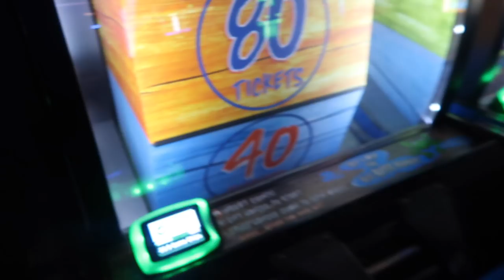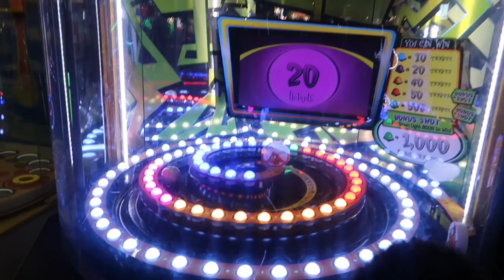VLOG 124 - WHAT WE HAD GOING ON LAST MONTH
VLOGS ARE BACK!!! Now heads up this footage is from last month. Weekly vlogging officially isn't returning till March but another monthly vlog is coming in a few more weeks. MUSIC: Ryan Little

  Phoenix, Arizona

   4

  37